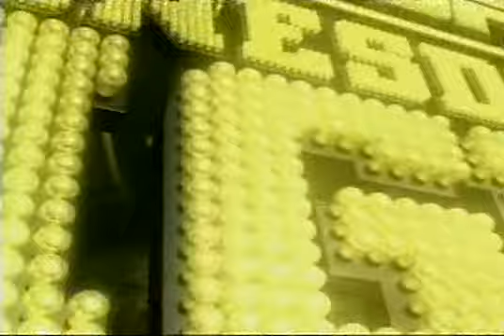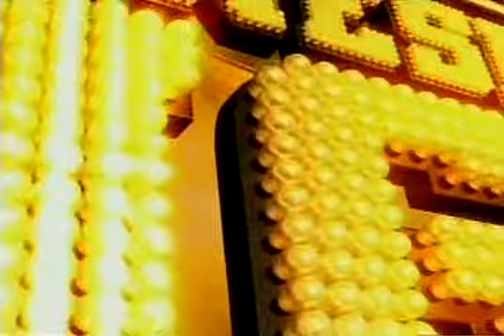Luis Ramon Yori Boy Campas vs. Eromosele Albert.LMW.2007.05.02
Well-travelled Yori Boy fighting in Miami against Eromosele Albert!